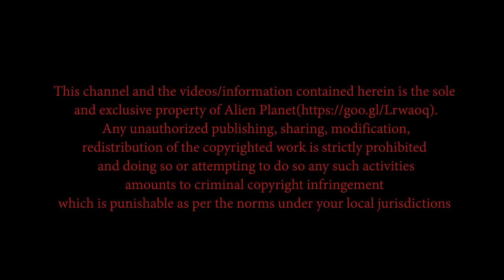MYSTERIOUS FLYING DRAGON FILMED FROM CHINA | IS THAT REAL DRAGON? | REAL ALIEN CAUGHT ON CAMERA 2017